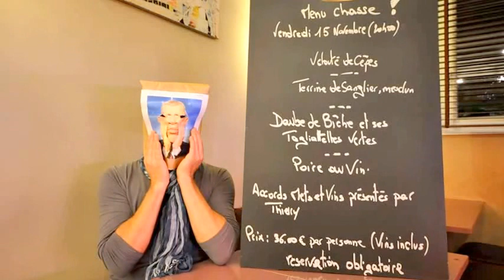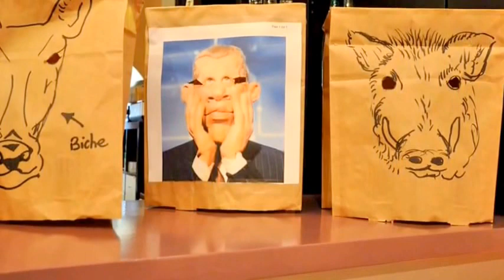Soirée "Chasse" à L'Ardoise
Vendredi 15 novembre 2013, David et Fabrice vous proposent un menu "Chasse" au restaurant L'Ardoise. Vous pourrez déguster :
- Velouté de Cèpes
- Terrine de sanglier
- Daube de biche et ses tagliatelles vertes
- Poire au vin
Les accords mets et vins seront présentés par Thierry.
Le prix est de 36 € par personne (vins inclus). Réservation obligatoire au 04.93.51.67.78.
Restaurant L'Ardoise : 31 boulevard François Grosso 06000 Nice